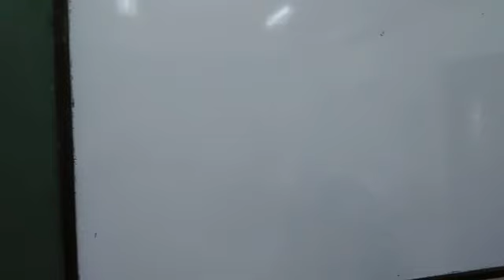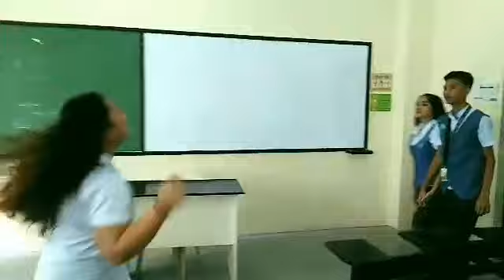DRRR Group 2 (Volcanic Earthquake preparedness)